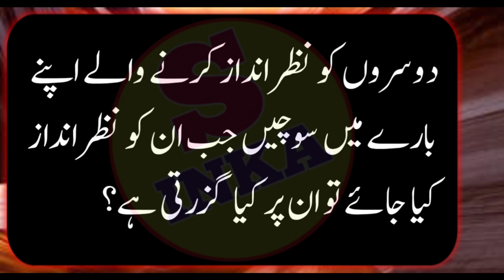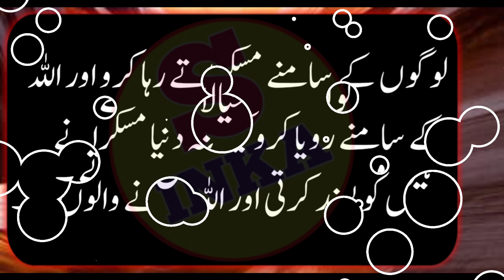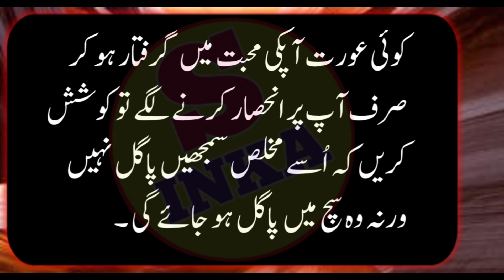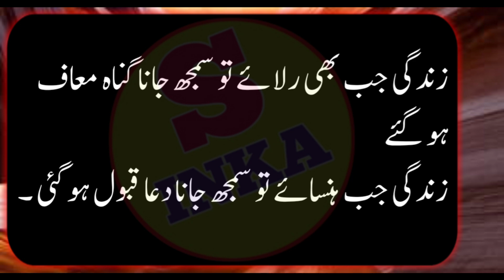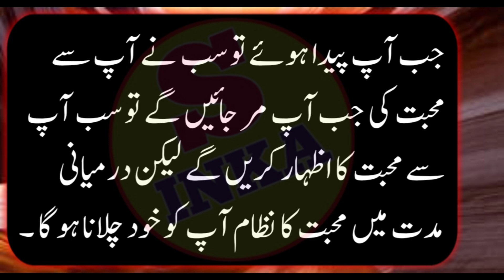Os Shakhs Ke Dil Me Tumhare Liye Kitni Muhabat Aour Ahmiyat Hai Malom Karne Ka Tarika |Urdu Quotes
Shakeel Inka
Urdu Quotes